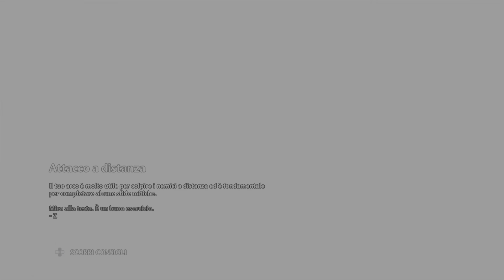Immortals Fenyx Rising ™ - Fantasma di Eracle / Echidna